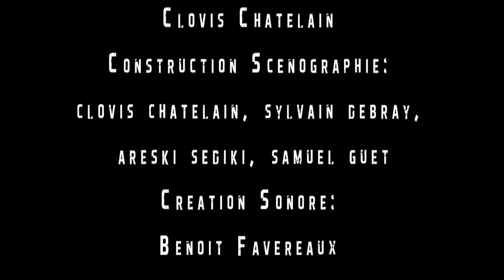VoiturArtifice PUDDING THEATRE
Création 2012 du Pudding Théâtre.
Durée: 1h
avec le soutien du Conseil Régional Franche-Comté et du Conseil Général du Jura.
Montage ARDESTOP
Images: Bertrand Picault